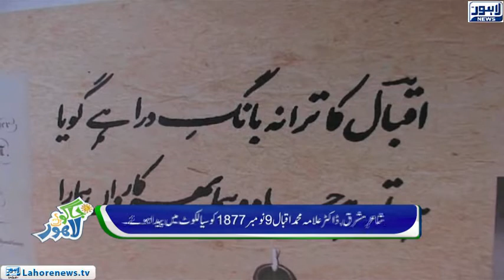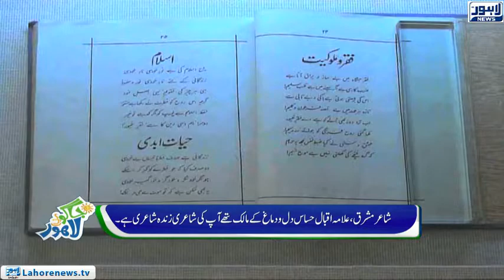Jaago Lahore - Episode 552 - 09 Nov 2018 - Part 02